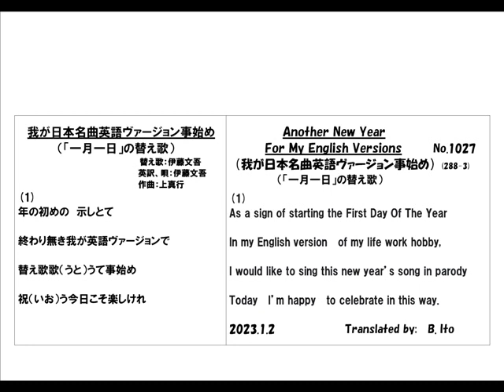日本名曲英語ヴァージョン、「我が日本名曲英語ヴァージョン事始め」（「一月一日」の替え歌）１番のみを、日本語と英語で歌唱、3Bito(B.Ito)の自作英訳、歌唱ヴァージョン